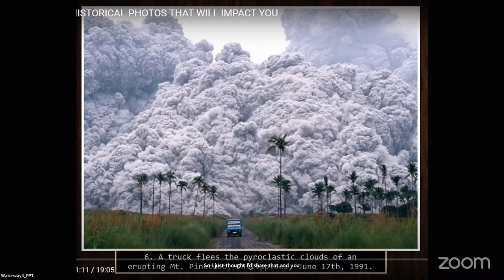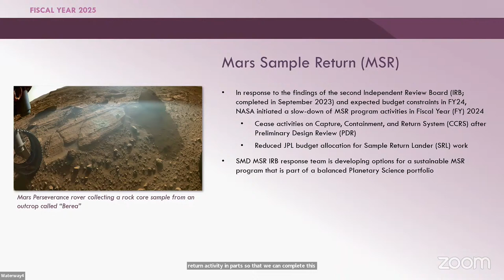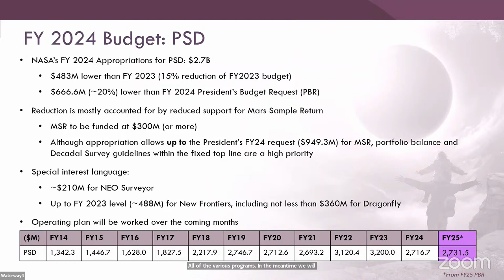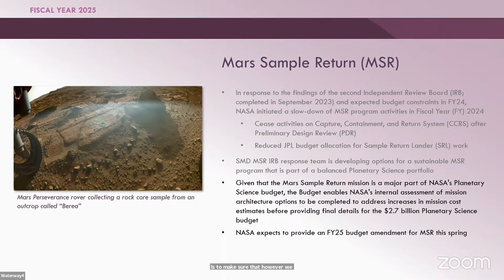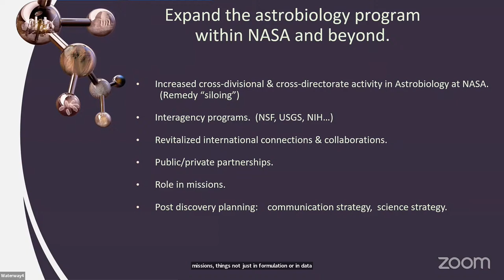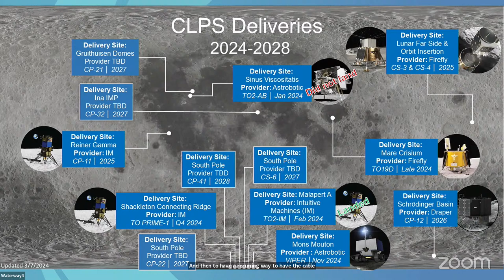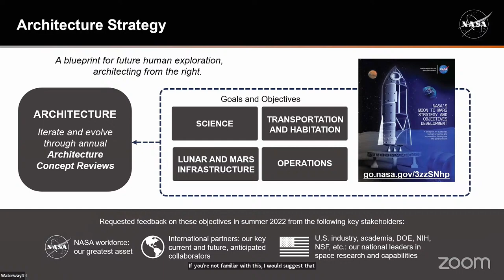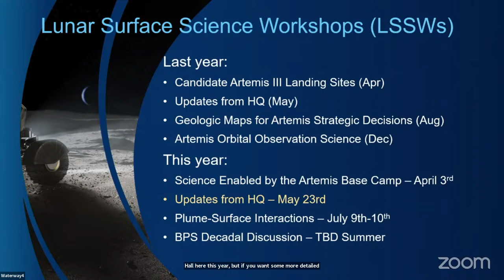Plenary Session: NASA Headquarters Briefing